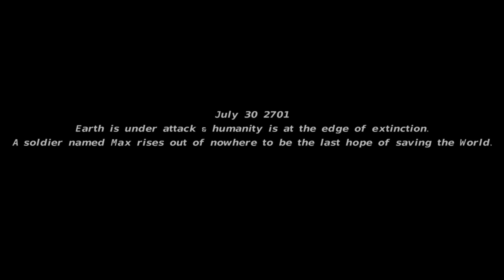Alpha Guns 2 - Android Gameplay FHD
Alpha Guns 2 by Rendered Ideas
Our Hero Max is back, the long awaited sequel of Alpha guns is here with a lot more exciting levels including various types of enemies and strong bosses. Be careful though, the enemies and bosses have got some serious new equipment.
Game Features:
+ Classic arcade gameplay
+ Challenging levels & addictive game-play.
+ Lots of bosses and tanks to fight.
+ Easy to use smooth control scheme.
+ Amazing graphics, cool music and sound.